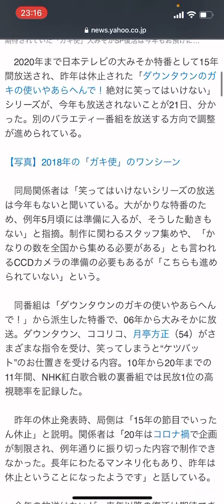【悲報】2022年ガキ使復活はお預け 笑って年越したい！笑う大晦日はゴミクソ番組